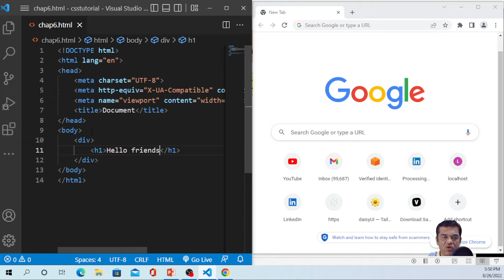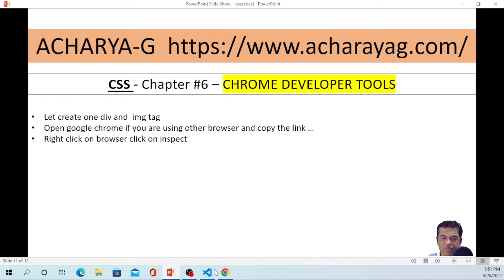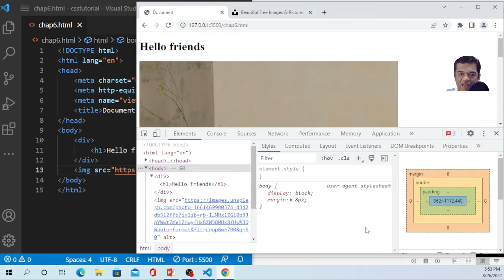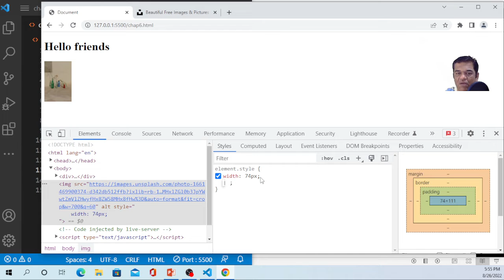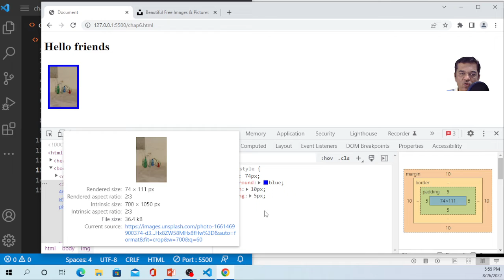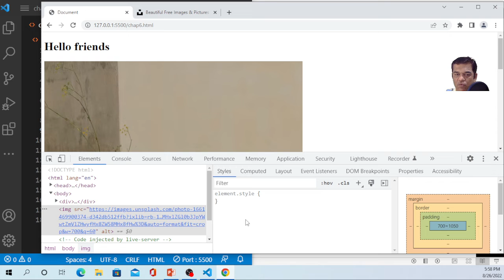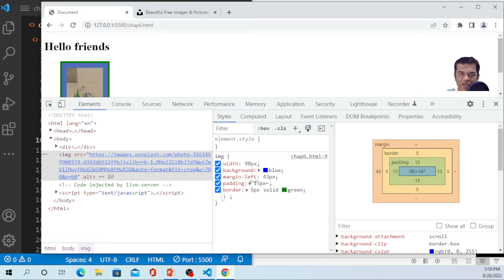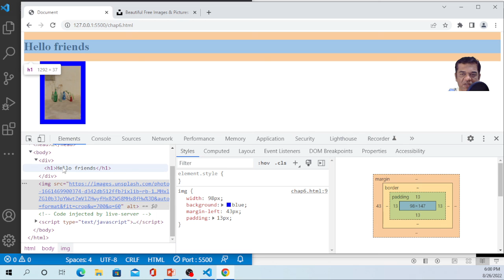CSS Tutorial In Hindi beginners complete guide #6 Chrome tool CSS inspect demo